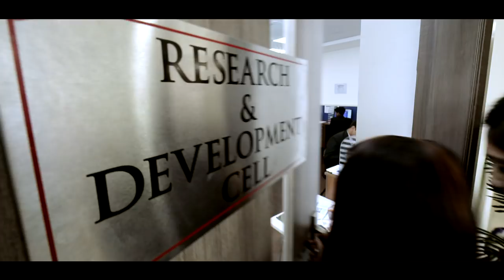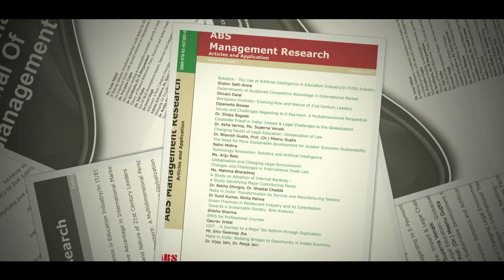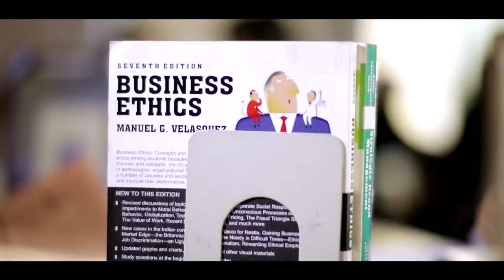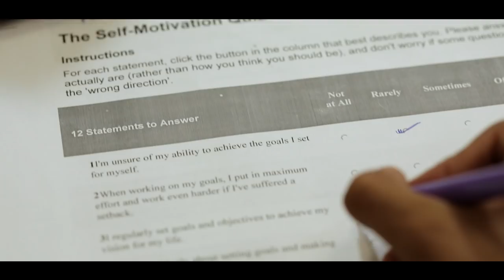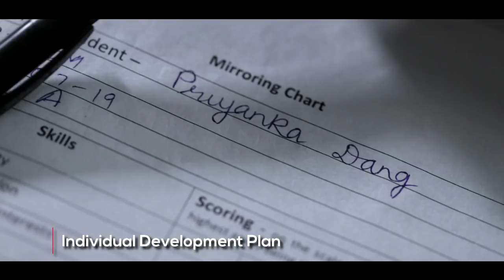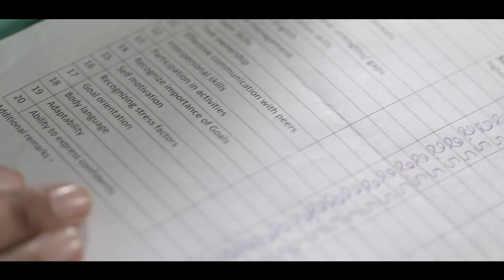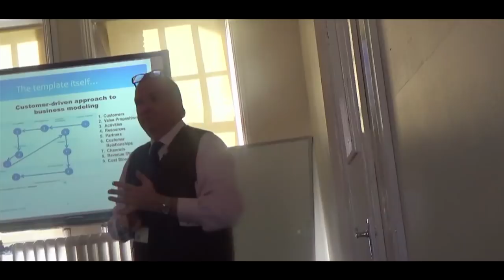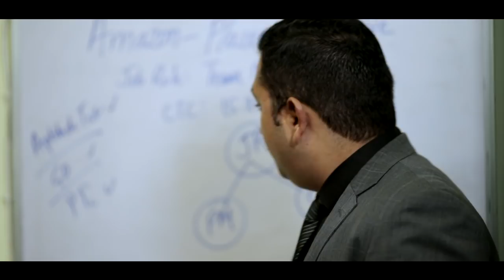Asian Business School (Growth with Education)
Asian Business School (ABS)

Asian Business School is an innovative centre of academic excellence and one of the top colleges for PGDM / MBA in India, approved by AICTE. Our programmes are purposeful and professionally oriented.The core advantage of studying at ABS is to get an internationally recognized qualification, by the finest academic minds who impart holistic knowledge by deductive learning methodology. The support from the industry is immense inform of internship and job placements.The founders of ABS believe that education and training are vital inputs for human resource developments which in turn are essential for the economic well being and growth of the society. This Business School is established to prepare the youth for taking advantage of the unprecedented opportunities and face the challenges posed by the economic reforms which have radically changed the complexion of business and their management across the world. ABS is run by a non-profit society registered under the Societies Registration Act XXI of 1860. Asian Academy of Film & Television run by this Society is one of ten best film schools in the world for short term courses. (The motto of Asian Business School is ‘Growth with Education‘).

ABS has international tie ups with similar institutions. United Kingdom’s University of Central Lancashire. Northumbria University, Winchester University & Oxford Business College and are some of the overseas institutions of higher learning lending support to ABS in management education. ABS has strong industry – business school interface to integrate class room teaching and training and practical experience in the field to bridge the gap between theory and practice. ABS focuses on enhancing the capability of the students to lead and manage businesses by learning to adopt a systematic approach to identifying problems and finding their solutions using analytical, problem solving and decision making skills and understanding financial and accounting aspects of business in a logical manner. This makes ABS not just one of the best PGDM / MBA colleges in Delhi, but one of the best PGDM /MBA colleges in India.

Production House: Marwah Film Company
Director: Abhay Choubey
Director of Photography: Sameer Anand
Executive Producer: Raghav Marwah
Creative Head: Akshay Marwah
Production Manager: Deepak Verekar
Additional DOP: Danish Khan
Asst. DOP: Jaideep Singh
Focus Puller: Dasharath
Camera Operator: Varun Juneja
Camera Assistants: Sandeep Rai, Laxman Yadav
Ronin Rig Operator: Vikas Yadav
Editor: Kanika Sethi
Sound: Vipin Kumar Sharma
Asst. Editor & Asst. Director: Milind Bhattnagar
Art Director: Soma Biswas